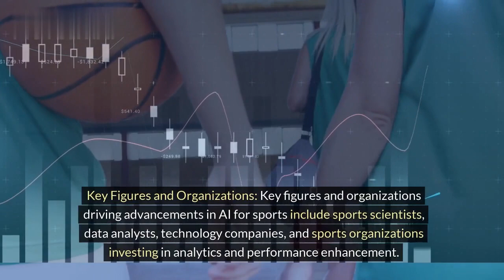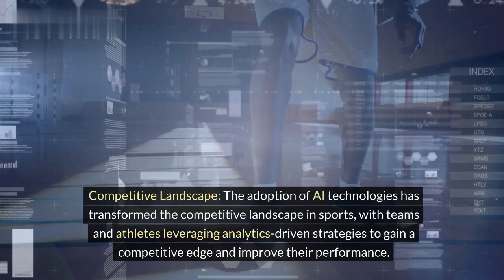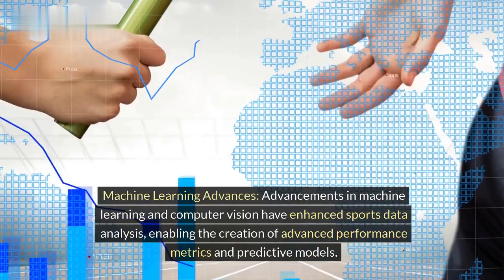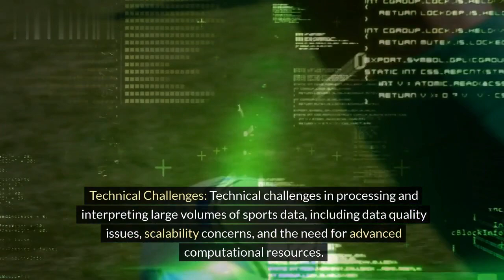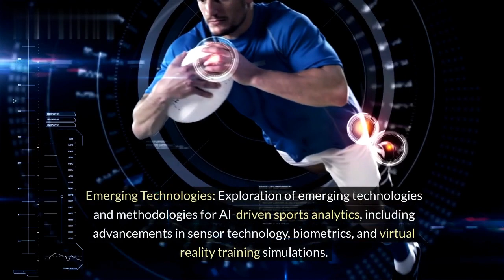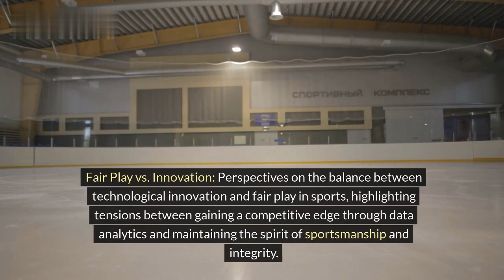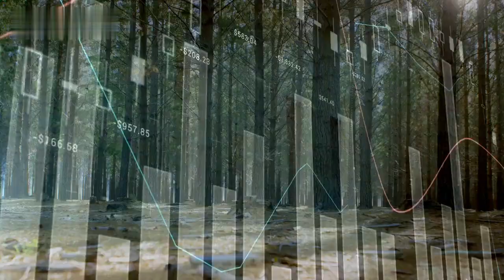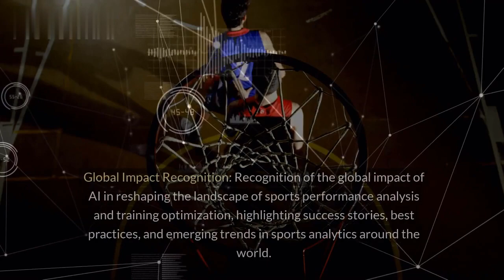AI in Sports: Performance Analysis and Training Optimization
Delve into the fascinating world of artificial intelligence in sports, exploring its historical impact, technological advancements, and future prospects in enhancing performance analysis and training optimization. Learn about the challenges, controversies, and exciting developments reshaping the sporting landscape through AI.